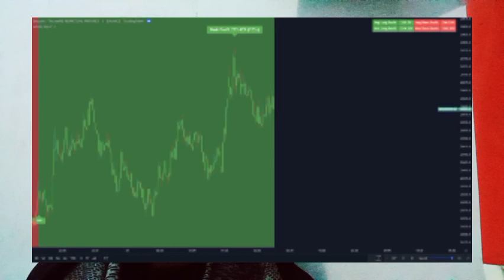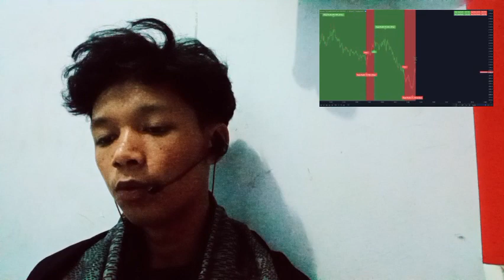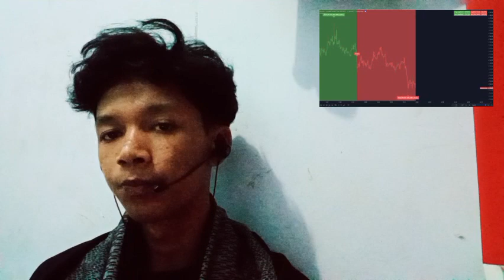BLOCKCHAIN ASSOCIATION HEAD OF POLICY JAKE CHERVINSKY SAID THAT SELF CUSTODY EDUCATION SHOULD BE ONE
bitcoin mining
bitcoin news today
bitcoin live
bitcoin trading for beginners
bitcoin news
bitcoin explained
bitcoin price prediction
bitcoin crash
bitcoin 2022
bitcoin etf
cryptocurrency for beginners
cryptocurrency news
cryptocurrency malayalam
cryptocurrency trading